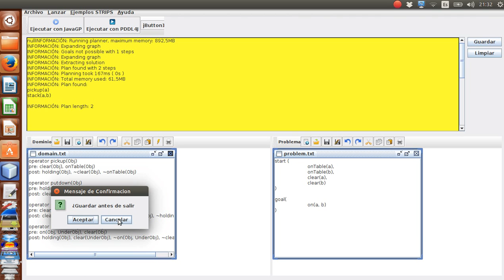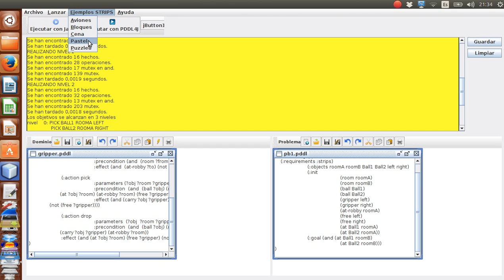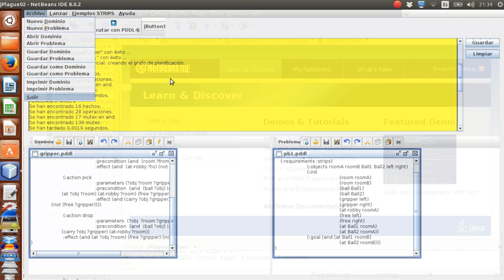Plague Muestra 2